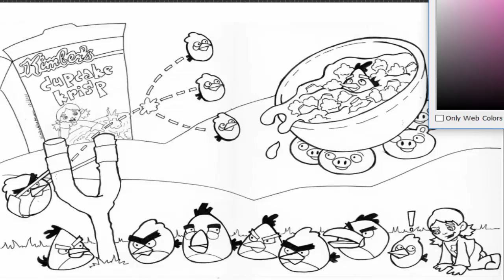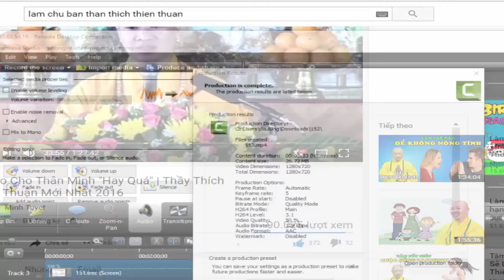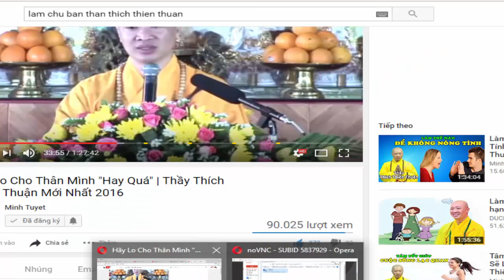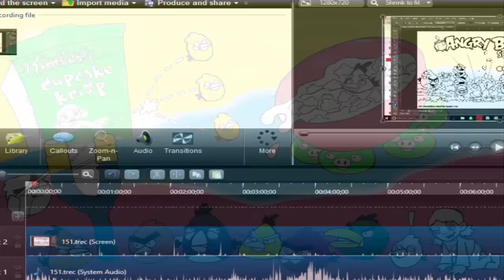Fruits Légumes à découper Toy Velcro Cutting Vegetables Food Premier Age Jouets pour petits #2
Fruits Légumes à découper Toy Velcro Cutting Vegetables Food Premier Age Jouets pour petits
Aujourd’hui, les petits vont continuer à découvrir les fruits et légumes avec ces deux petit coffrets de fruits et légumes à découper (en anglais « Vegetables Fruits Cutting Velcro Food Just Like Home ». Ces jouets sont pour les enfants du premier âge pour apprendre les noms des fruits et légumes ("Learn names of fruits with toy velcro cutting fruits").

Cliquez ici pour des vidéos des princesses Disney: